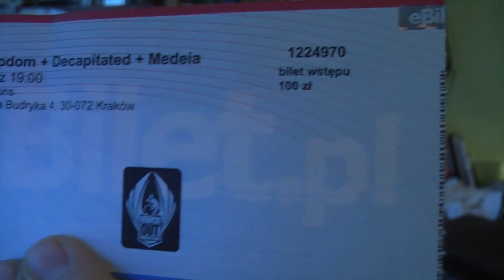Children of Bodom 23.11.2013 Klub Studio Kraków Relacja 1/4 - Rockday Pietraszek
Krotka relacja z koncertu Children of Bodom w Krakowie, dali czadu. Wybaczcie jakosc nagrania obrazu i dźwięku, staram sie dla Was jak moge :D